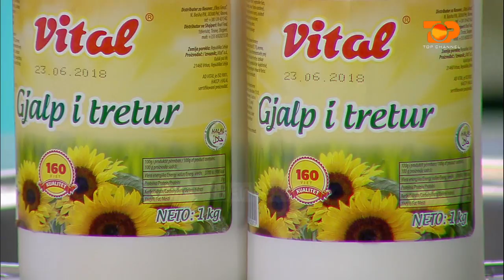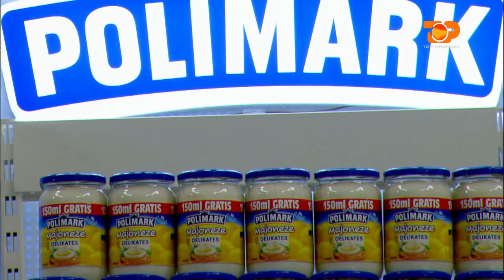Ne Shtepine Tone, 15 Qerosh 2017, Pjesa 2 - Top Channel Albania - Entertainment Show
Tema: Pancetta
Te ftuar: Kapllan Sula, Abdurrahim Cani
Klip: Recete me pancetta 1